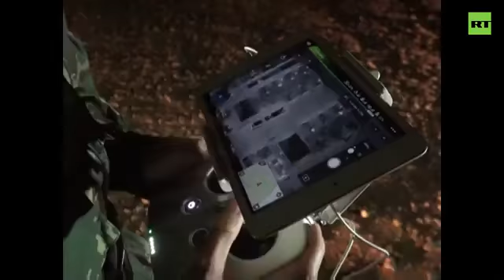Chinese army launches new type of missile during drills in Gobi Desert